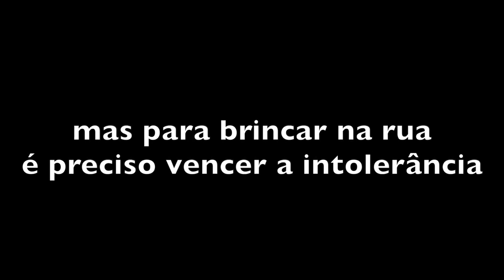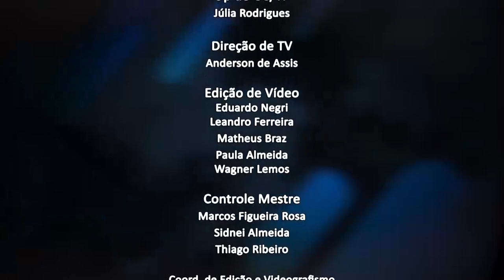Jornal da Alerj - Quarta - 15/12/21